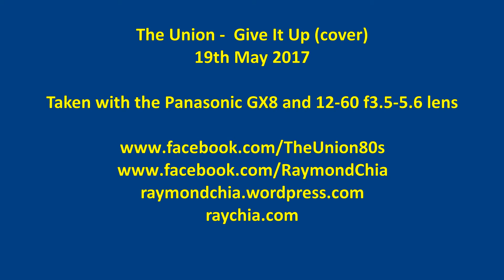The Union - Give It Up (cover) 19th May 2017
A clip of The Union's gig at The Backyard pub, KL.